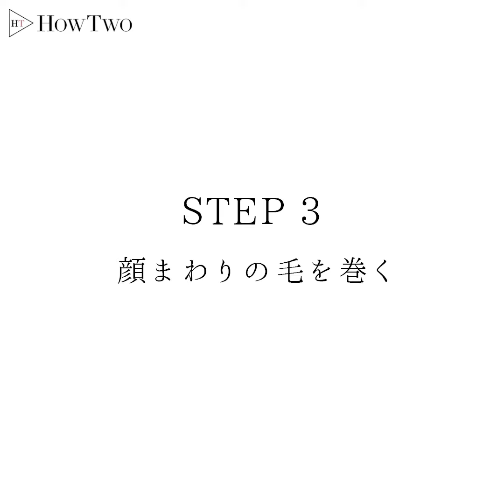シンプルドレスに合う 結婚式お呼ばれヘア | HowTwo（ハウトゥー）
HowTwoは「キレイがみつかる」動画メディアです♪ヘアメイクやファッション等、女子の真似したいハウトゥーを動画でご紹介しています♡ ￼

‹HowTwo!アプリなら、過去の全動画をご覧いただけます›
▶︎アプリ（iOS）

【水野佐彩】
モデル水野佐彩のSNSはこちら♡

【加藤瑠美】
モデル加藤瑠美のSNSはこちら♡

【松下侑衣花】 美容家 松下侑衣花のSNSはこちら♡

＊＊＊動画のご紹介＊＊＊
【シンプルドレスに合う 結婚式お呼ばれヘア】
今年も結婚式が増えるシーズンがやってきました。

いくつもの式へ参加していると、ついドレスは黒やネイビーで無難にまとめることが多くなってきませんか？
そんな時は、ヘアアレンジで印象を変えることをオススメします！

今回はプロの美容師さんに、シンプルなドレスに合う華やかなパーティーアレンジを教えていただきました。
ぜひ、結婚式の前に美容室でリクエストしてみてください♪

‹プロセス›

STEP 1： 3ブロックに分けて巻く
・ブロックごとに分けてコテで巻く
・まとめた時に立体感が出るため、トップのみストレートアイロンで波ウェーブにする
・髪の表面全体にワックスをつける

STEP 2 ：くるりんぱしてねじる
・トップをまとめ、くるりんぱ
・サイドの毛をねじりながら中央に持っていき、くるりんぱした髪と三つ編みにする
・三つ編みを丸めながらまとめる
・再びサイドを残して下の髪を２つに分けてねじり、逆くるりんぱ
・サイドの髪をねじりながら中央に持っていき、くるりんぱ
・それぞれをねじりながら、丸めて止める

STEP 3 ：顔まわりの毛を巻く
・前髪と顔サイドの毛を波ウェーブにする
・毛先に向かってヘアバターをつける

STEP 4 ：パールピンで仕上げる

ガーデン　イデアルシリーズ トット　ヘアワックス 1,728円(税込)

hair makeup / 伊藤愛子

shop　  ：GARDEN omotesando
address：東京都渋谷区神宮前5-2-19 表参道山田ビル2F
open 　：HP参照

伸ばしかけの前髪に♡アレンジ３選